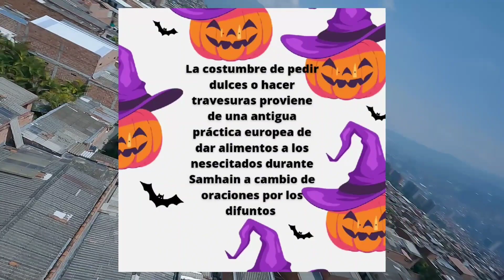5 datos curiosos que no sabias hace 5 minutos de HALLOWEEN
Halloween tiene raíces en Samhain, festividad celta que marcaba el fin del verano y la conexión entre vivos y muertos. Surgió el "guising", donde se pedía comida a cambio de entretenimiento. Las "jack-o'-lanterns" eran nabos ahuecados, luego reemplazados por calabazas. "Trick-or-treat" se popularizó en los años 30, y el "Dia de los Muertos" mexicano combina creencias indígenas y católicas para honrar a los fallecidos.